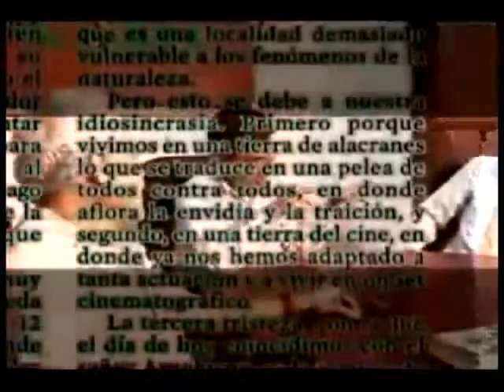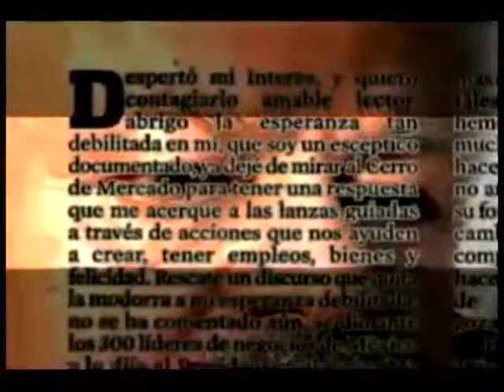Mesa de Redacción ISSPE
Entrevista con Miguel Ángel Preza Estrada, Director del Instituto Superior de Seguridad Pública en el estado de Durango, donde expuso proyectos importantes que prometen profesionalizar a los policías.